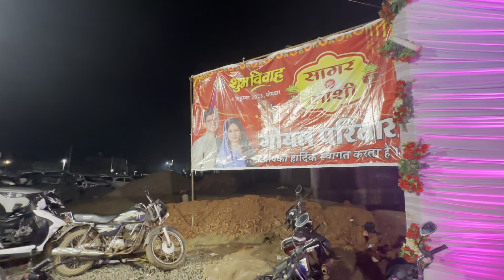Yaar ki Shaadi! 😍🥹❤️🔥 PART-3 !🔥 Finally woh din aahi gaya!🥹😍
Aap sabhi ko humari Ram Ram!🤗🙏🏻😍 Aasha karte hai aapko vlogs acche lag rahe honge.. aise hi apna pyaar banaye rakhna!🤗🙏🏻